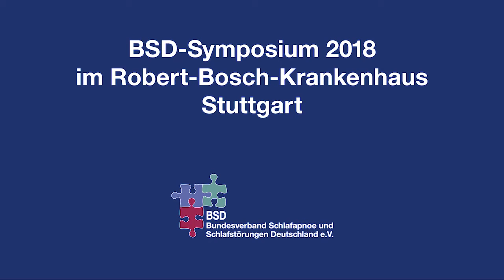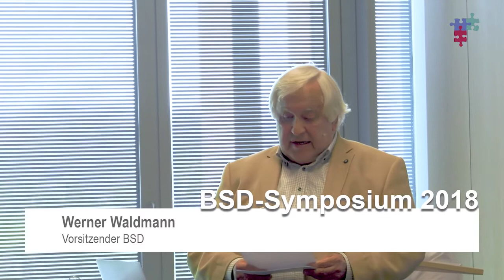BSD-Symposium 2018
Podiumsdiskussion am 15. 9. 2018 im Robert-Bosch-Krankenhaus (Stuttgart): "Die Zukunft der schlafmedizinischen Versorgung"